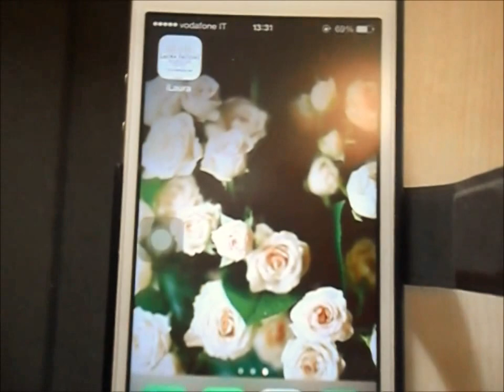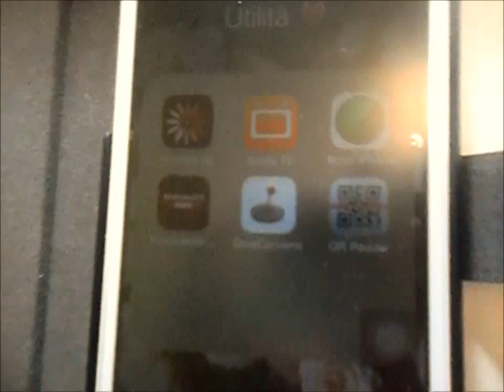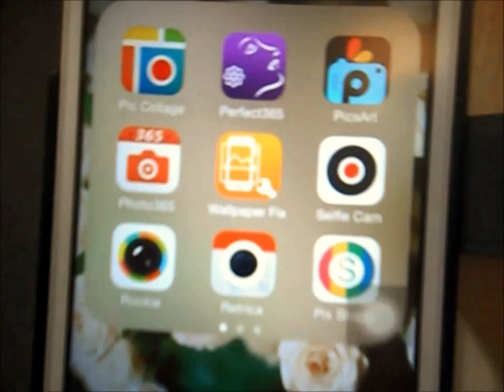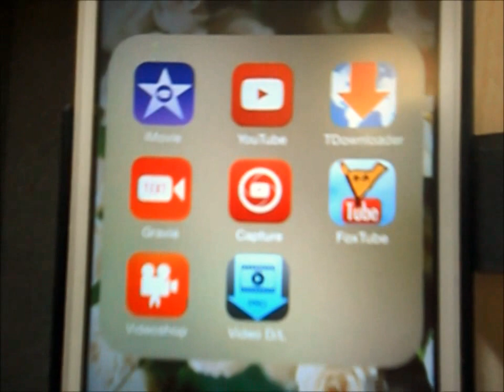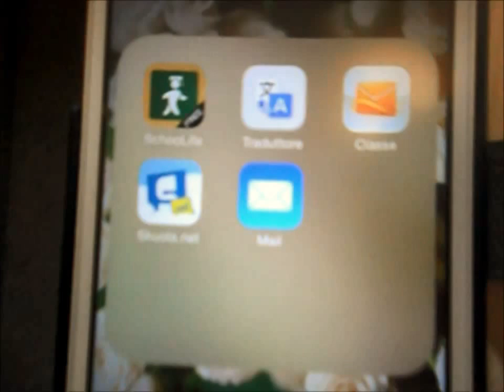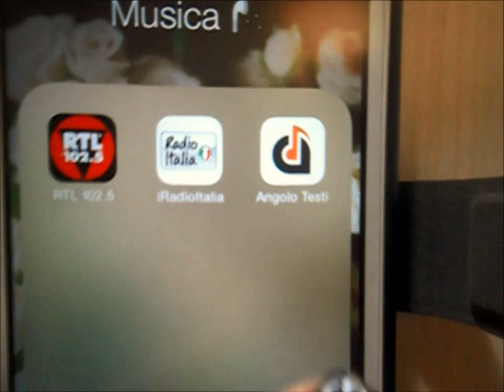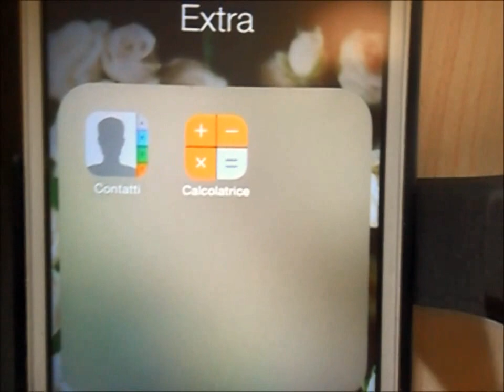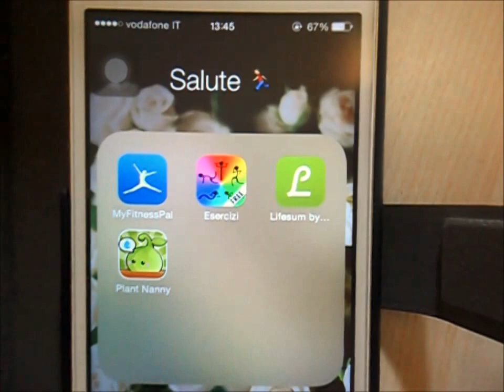What's on my iPhone? (5s Gold)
Nuovo video :)
Se vi piace,pollice in su e condividete :)
Se avete delle richieste su video tag,make up o qualunque cosa,potete scrivermi qui nei commenti oppure sulla mia pagina Facebook :)